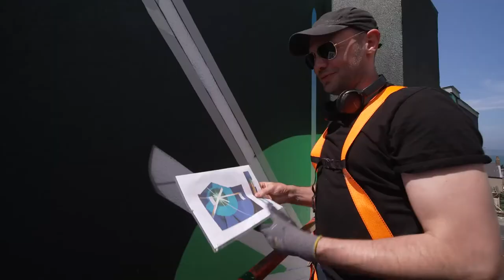This Is Art Club! | Watch James Create A Glass Themed Mural!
This is Art Club! reporter Ella meets up with artist James Earley who's creating a large stained-glass themed mural in Dun Laoghaire. ThisIsArt Club!